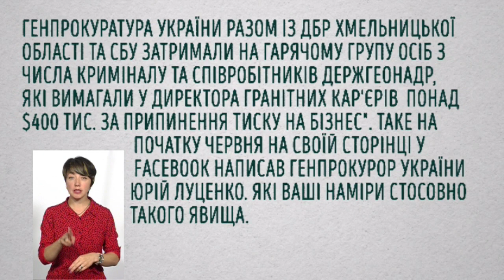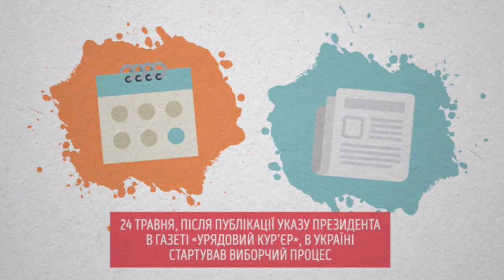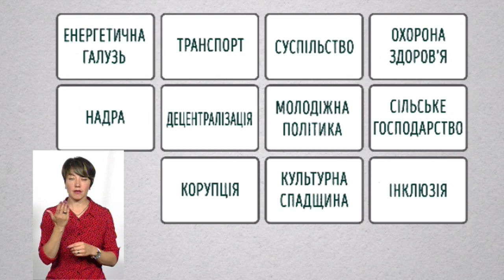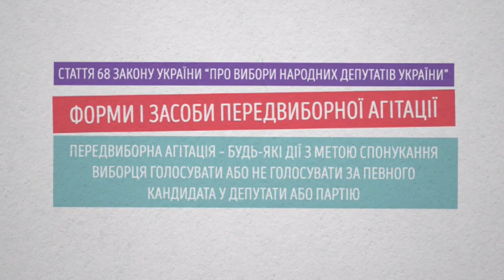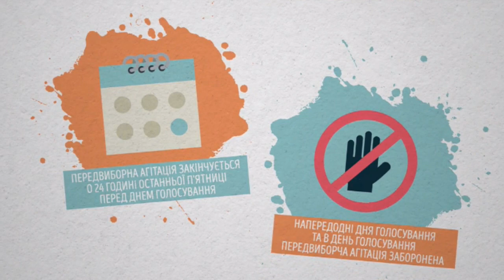Кандидати в депутати по 193 виборчому округу | Виборчий округ. Співбесіда. 17.07.2019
4 дні залишилось до виборів у Верховну раду України. Продовжуємо публічні співбесіди із кандидатами у народні депутати по мажоритарних округах Хмельниччини. В програмі "Виборчий Округ.Співбесіда" з’ясовували наскільки розуміються на проблемах виборчого округу і обізнані з депутатськими компетенціями претенденти на парламентські крісла по 193 округу (Кам’янець-Подільського та Новоушицького райони). На співбесіду прийшли: Савчук Інна Олексіївна («Радикальна партія Олега Ляшка»), Сморжевський Станіслав Броніславович (безпартійний, самовисуванець) та Шпак Андрій Михайлович (безпартійний, самовисуванець).